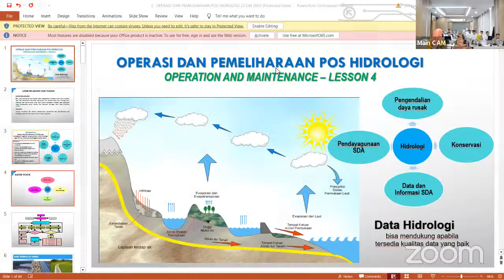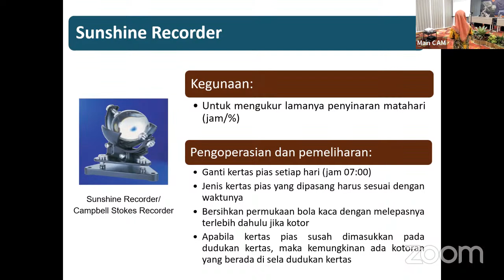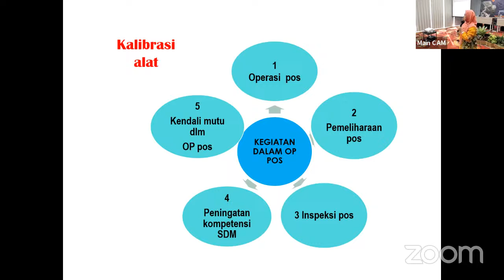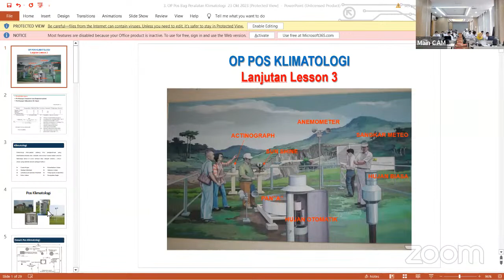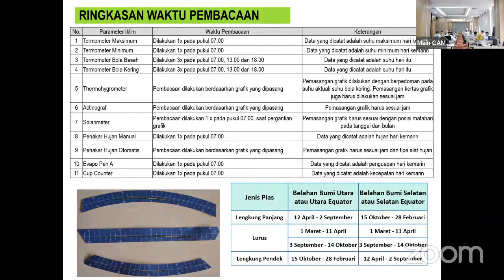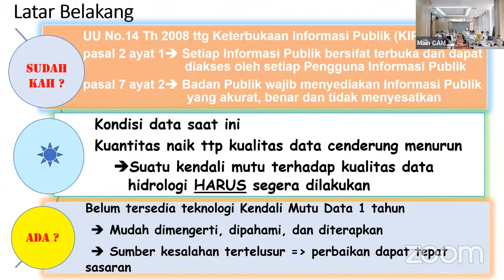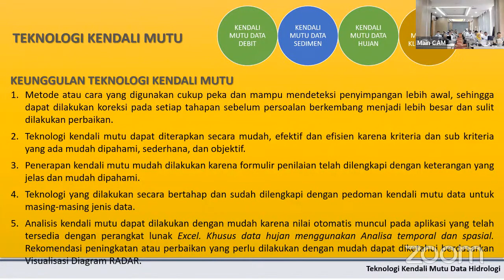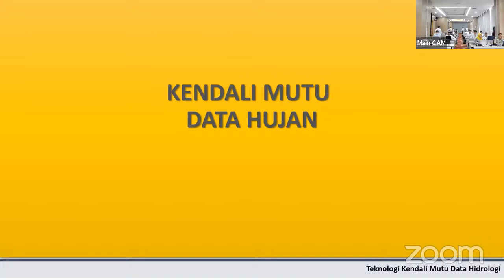DAY2 | Session 4 | Shortcourse Hydrologycal Network to Support Water Resources Managemen